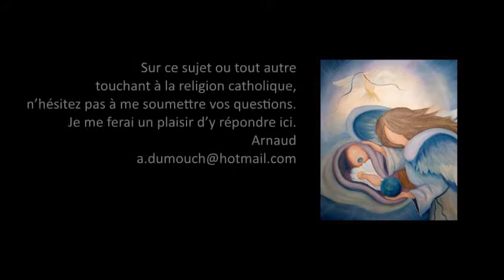Fin du monde 20- Le Christ trouvera-t-il la foi ici quand il reviendra? Lc 18,8 Premiers pas cath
Premiers pas catholiques, Fin du monde 20- Le Christ trouvera-t-il la foi sur terre quand il viendra ? Lc 18, 8 (5 mn)